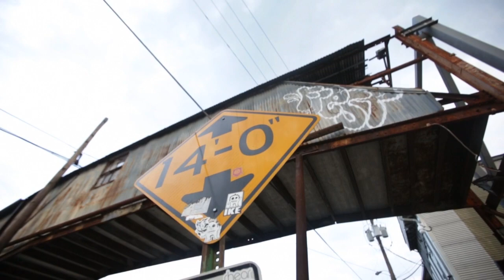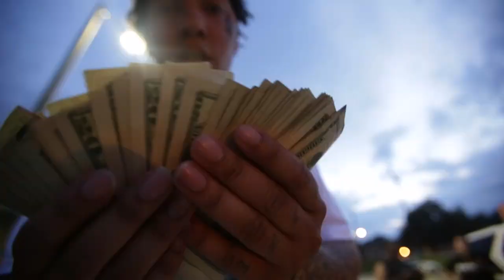KING YELLA "HOW I DO IT" dir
King Yella delivers his new single HOW I DO IT

DIRECTED BY
WILL & KB
OF
OPEN WORLD FILMS